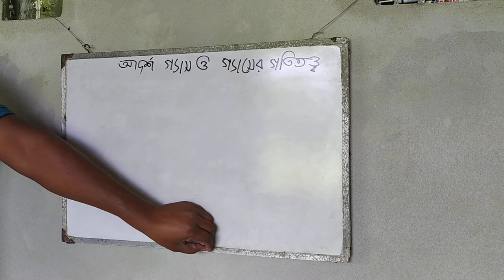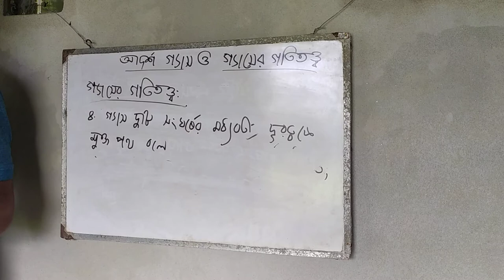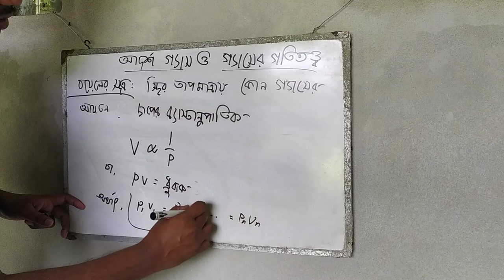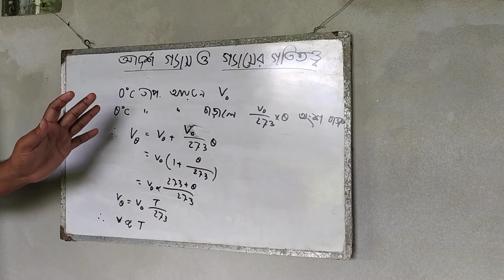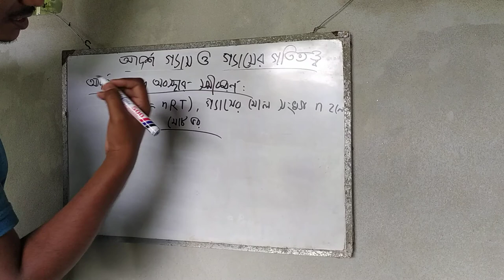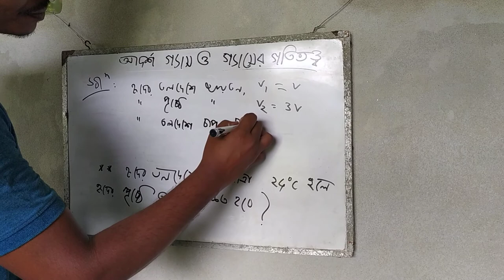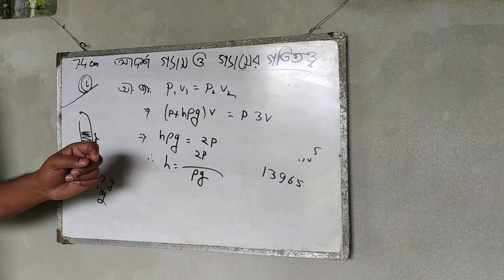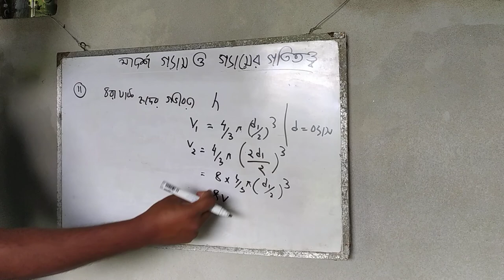PART-1,Chapter-10, L-1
Higher secondary physics by Morshed Alam (MRA) sir (Lecturer of Physics, BUET college)